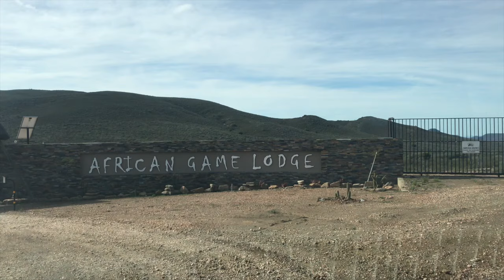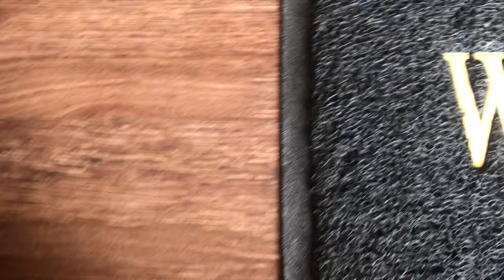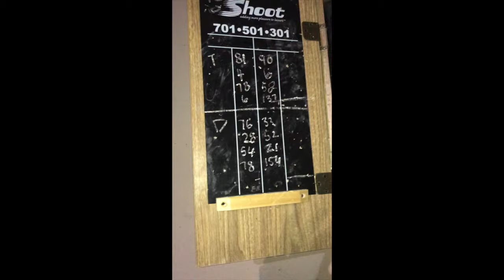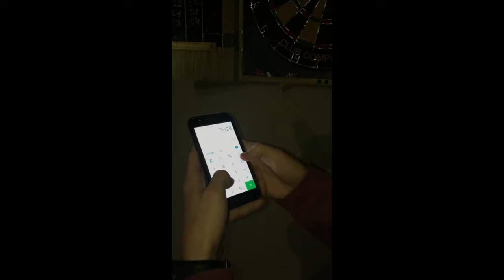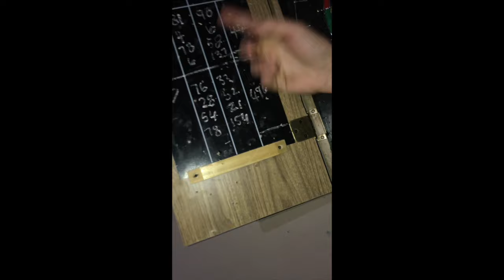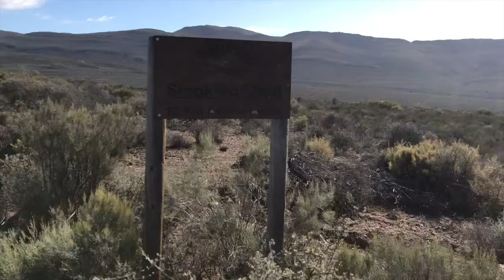VLOG: African Game Lodge | Game Drive | Glamping | Ping-Pong & Games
We went GLAMPING for my BIRTHDAY WEEKEND (4th of July baby). We had the pleasure of going on a game drive and seeing some of the animals (game) that live on at the lodge.

We went into the games room and let out our competitive sides. We played Ping-Pong (Table Tennis), Snooker (Pool) and darts.